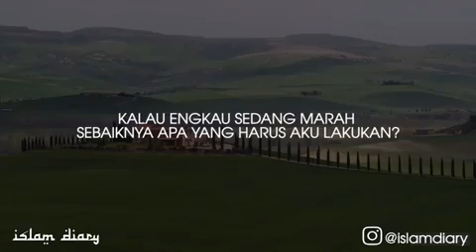Ustadz Salim A Fillah - DIA SEHARUSNYA SUDAH TAHU